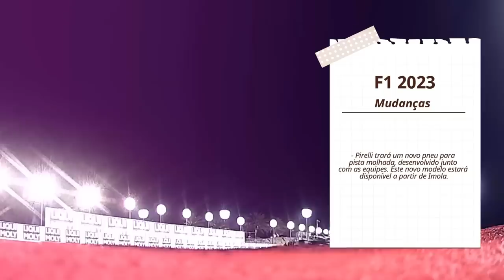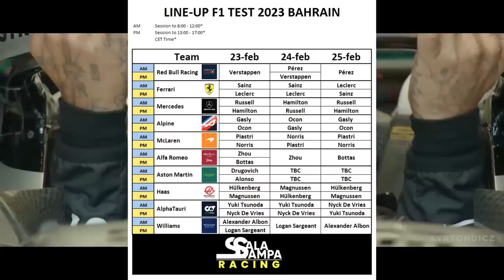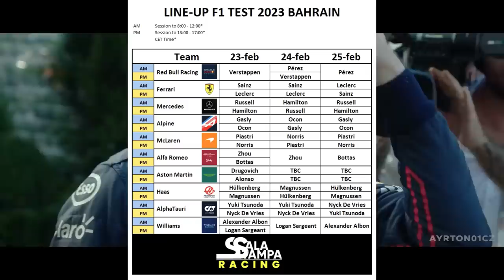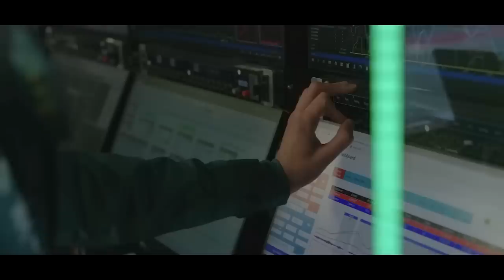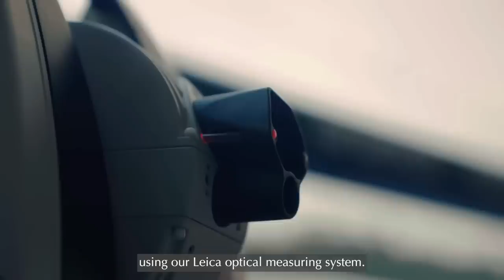BOMBA DA ASTON VINDO AÍ? VERDES PODEM TER CARRÃO EM 2023 / LINEUP DOS TESTES E NOVIDADES DA REUNIÃO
Sergio Milani
@scuderiamilani (Twitter)

João 3:16

00:00 - Introdução
00:31 - Novos pneus de chuva e mais mudanças para 2023
03:42 - Lineup para os 3 dias de pré temporada
05:26 - Pequeno Parênteses
06:20 - Aston Martin com dados surpreendentes